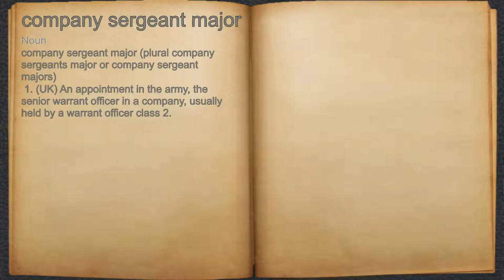What does company sergeant major mean?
A spoken definition of company sergeant major.

Intro Sound:
Typewriter - Tamskp